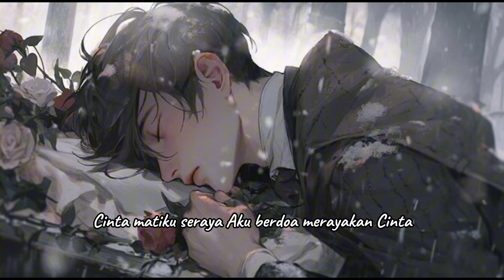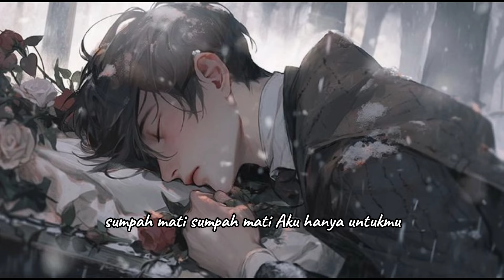cinta & sumpah mati ku - nidji | lirik lagu galau lagu santai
Sumpah dan Cinta Matiku

Artist : Nidji
Selama nafasku berhembus
Hanya kamu di doaku
Selama mataku memandang
Hanya kamu cinta matiku

Dengarlah, dunia, rintihan hatiku
Yang terbalut dalam doaku
Inilah sumpahku, dengarlah, dunia, ha-ha

Sumpah mati, sumpah (sumpah)
Sumpah mati (sumpah mati), sumpah mati
Aku hanya untukmu

Cinta 'kan s'lalu abadi
Walau takdir tak pasti
Kau s'lalu di hati
Cinta matiku

Seraya aku berdoa
Merayakan cinta
Kau s'lalu kujaga

Aku hanya untuk-

Sumpah, sumpah
Aku hanya untukmu

Na-na-na-na, oh
Na-na-na-na, oh
Cinta matiku

Seraya aku berdoa
Merayakan cinta
Kau s'lalu kujaga

Sumpah matiku (sumpah, sumpah)
Aku hanya untuk-

Sumpah, sumpah
Aku hanya untukmu

Hanya untukmu, mm-hm
Hanya untukmu

Penulis lagu: Mochamad Andro Regantoro / Giring Ganesha Djumaryo / Randy Danistha / Ariel Nidji